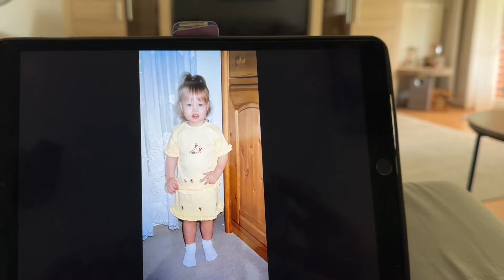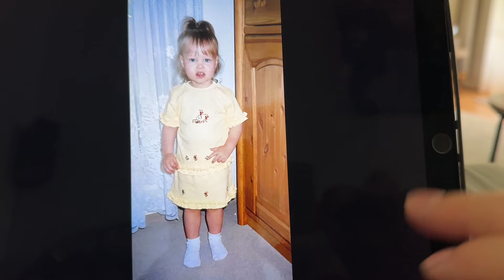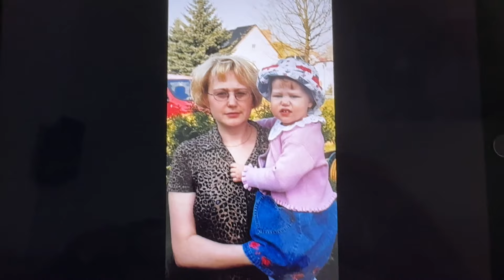VLOG🇩🇪Посадила овощи/Мой завтрак/Пеку вкусный торт/Мама в гостях/Лепим вареники/Ах эта молодость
Всем добро пожаловать в новый влог!🤗 В этом видео я пеку очень вкусный торт
Красный бархат, приятного вам просмотра!☺️

Рецепт торта:

Тесто:
250 г сливочного масла
200 г сахара
4 яйца
2 ст. л какао-порошка
170 г пахты(Buttermilch)
200 г муки
1-2 ч. л красного пищевого красителя
Выпекать при температуре
180 градусов примерно 50 минут
Для крема:
500 г сливок
600 г сливочного сыра
50-80 г сахарной пудры
2 пакетика ванильного сахара или 1ч. л ванильного экстракта
А так же понадобится
500 -600 г малины
Удачи вам в приготовлении и приятного аппетита!😋